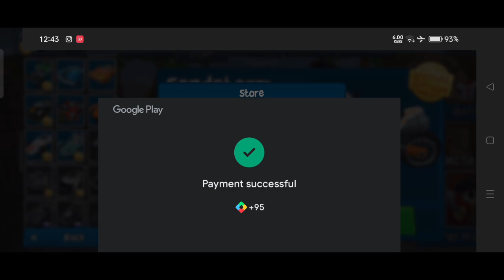New DirtBike Sandstorm Unlocked 🏍️| NEW UPDATE ✨| Beach Buggy Racing 2 🏖🏁| BB Racing 2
App i use to edit: iMovie